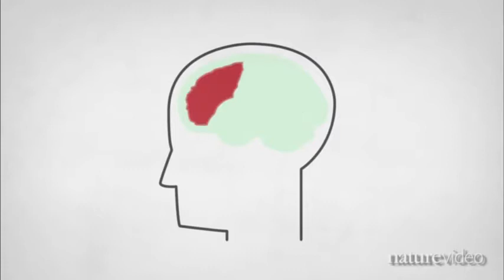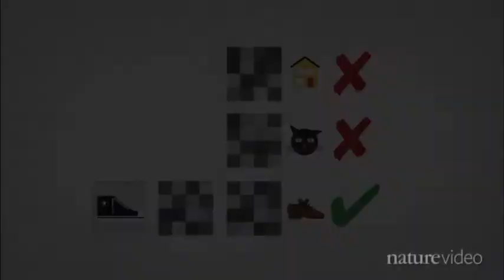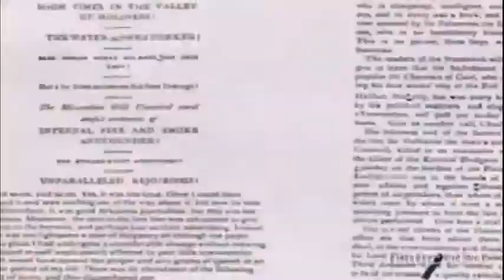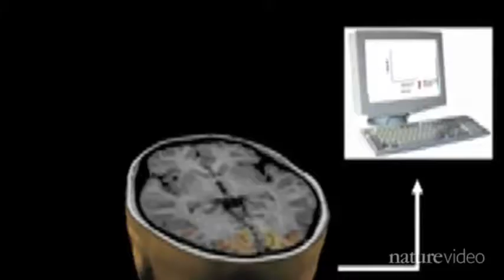Чтение мыслей стало реальностью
Джек Гэллэнт присаживается на краешек стула в своей лаборатории в Калифорнийском университете в Беркли, не отрывая взгляда от экрана компьютера, который пытается расшифровать чьи-то мысли.

На левой стороне экрана идут видеоролики, которые Гэллэнт крутил участнику исследования при сканировании мозга. На правой — компьютерная программа по результатам сканирования угадывает, что смотрел человек.

В отрывке из фильма «Война невест» появляется лицо Энн Хэтэуэй, которая ведёт горячий спор с Кейт Хадсон. Алгоритм уверенно выдаёт слова «женщина» и «говорить» крупным шрифтом. Начинается другое видео: подводный мир из документального фильма о дикой природе. Программа старается изо всех сил и в конечном итоге предлагает слова «кит» и «плавать» небольшим, неуверенным шрифтом.

«Это ламантины, но она про них не знает», — Гэллэнт говорит о программе так, словно речь идёт о норовистой студентке. Они обучили программу, поясняет он, демонстрируя ей примеры мозговой деятельности, вызванной рядом изображений и видеоклипов. ПО сталкивалось с большими водными млекопитающими, но ещё не видело ламантинов.